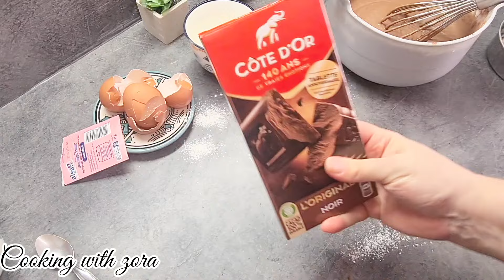Cake au chocolat hyper moelleux prêt en 5min chrono|| économique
Recette :
3 œufs
100gr de sucre ( moi perso j'ai mis 80gr)
75 gr d'huile
250ml de crème liquide soit entier soit demi soit du lait soit lait de coco
1 sachet de vanille
30 gr de cacao non sucre
150 gr de farine
1 sachet de levure chimique

Préchauffer le four à 165 et enfourner pour environ 40 à 45 min.